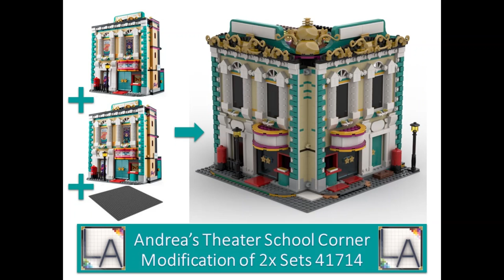LEGO MOC Andrea's Theater School Corner - Modification of 2x Sets 41714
Andrea's Theater School Corner is the modification of 2x official LEGO sets 41714. I hope you like it.